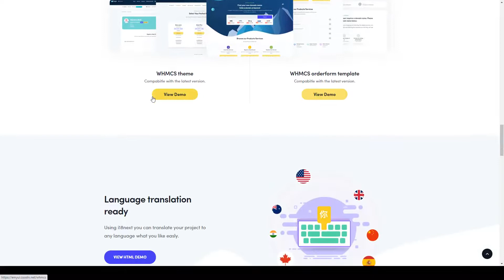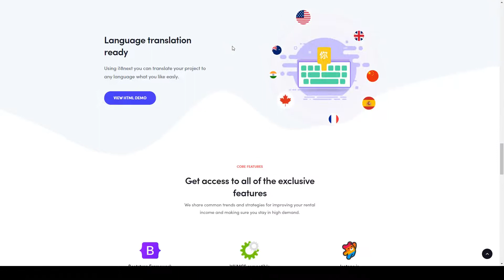EMYUI - Multipurpose Web Hosting with WHMCS Template whmcs domain registration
Columns 4+

 Layout Responsive

 Tags bootstrap hosting template, domain registration, hosting, html5, modern, service, sky host, startup, support, web hosting, webhosting, whmcs, whmcs 8.3 template